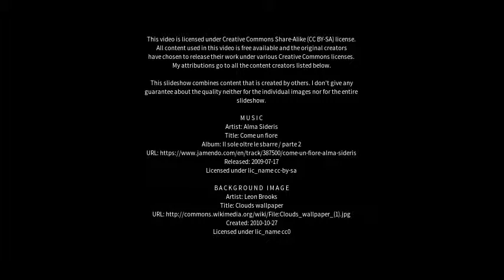Best places to visit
Best places to visit - Birkenhead (United Kingdom) Best places to visit - Slideshows from all over the world - City trips, nature pictures, etc.